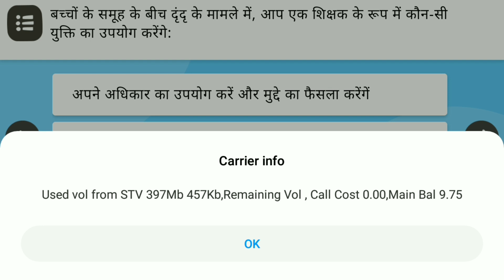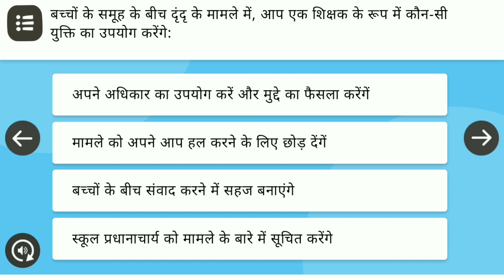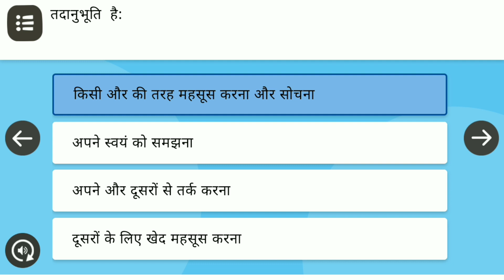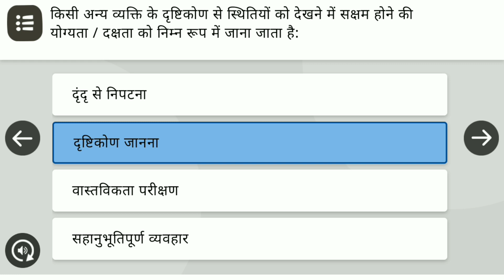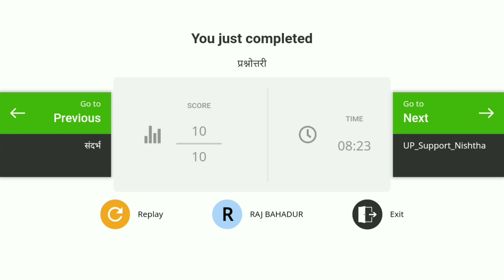उत्तरमाला द्वितीय प्रशिक्षण | answer key of nishtha training on diksha app